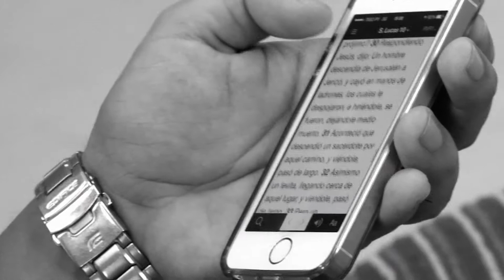Tereré con Dios - Abrigando con Jesús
Disfruta de una Ronda de Amigos en "Tereré con Dios" un programa donde compartimos la palabra de Dios, en este capitulo hablamos sobre "Abrigando con Jesús".